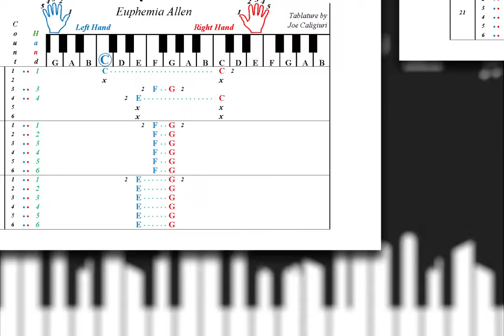Learn to Play "Chopsticks" by Euphemia Allen | Play Piano by Letters (Easy Piano Tab)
An Alternative Way to Learn and Play "Chopsticks" using Letters instead of Notes!

If you would like to purchase the complete Piano Tab for "Chopsticks" by  Euphemia Allen visit